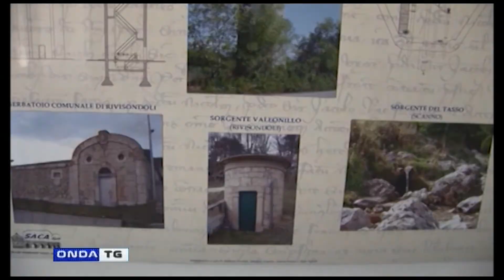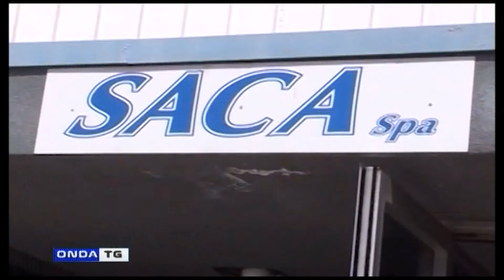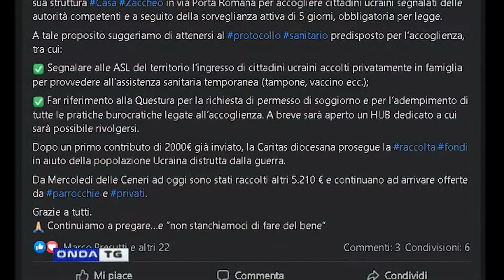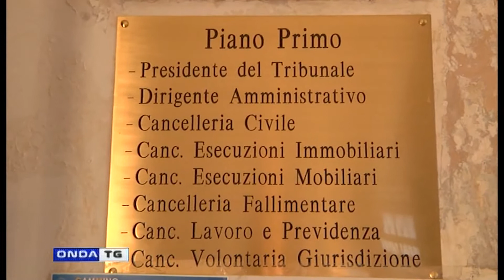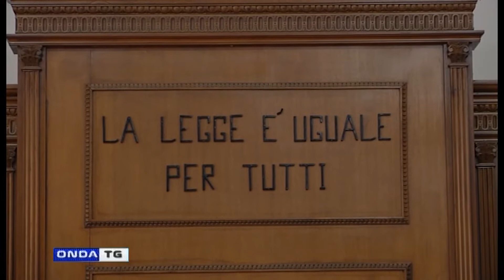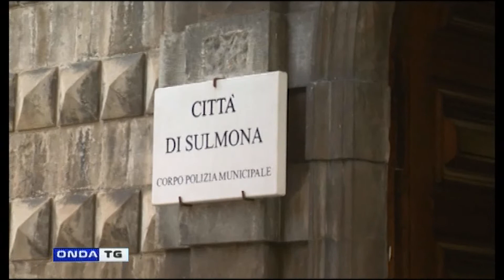TG GIORNO 10032022